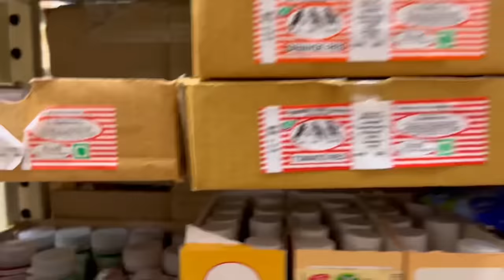Shab-e-baraat vlog (2022) | yeh halwa nahi asaan 🙈 | ibrahim family vlogs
Saba_ka_jahaan